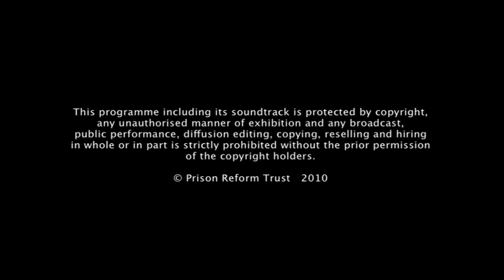Care not custody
In June 2008, the AGM of the WI passed, by an overwhelming majority, the following mandate:

"In view of the adverse effect on families of the imprisonment of people with severe mental health problems, this resolution urges HM Government to provide treatment and therapy in a more appropriate and secure residential environment."

The mandate highlighted an enormously important and often hidden issue - how we treat people with mental health problems when they come into contact with the criminial justice system and what impact this treatment has on their families and therefore society as a whole.